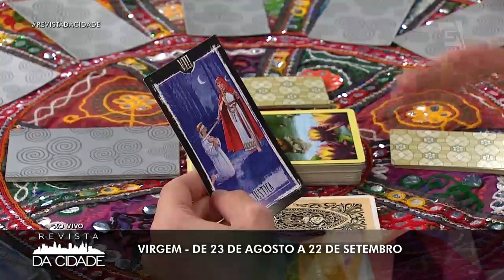Previsão de Virgem 23/08 a 22/09 - Revista da Cidade (11/02/19)